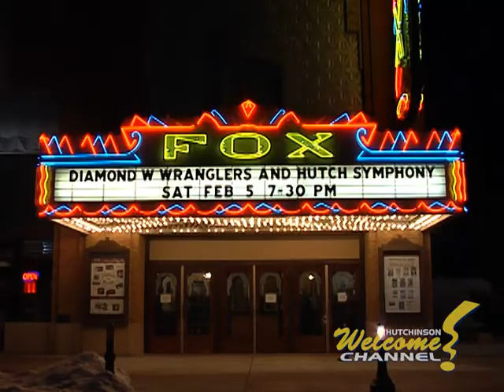Hutchinson, Kansas: Come Share Our Space!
You will be amazed at all the things to see and do in Hutchinson, Kansas.  Hutchinson is home to two of the 8 Wonders of Kansas, the Kansas Cosmosphere & Space Center, and Strataca, the Kansas Underground Salt Museum.  And that's just the beginning!  for more ideas.